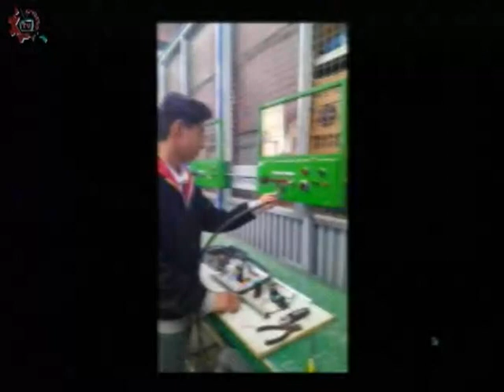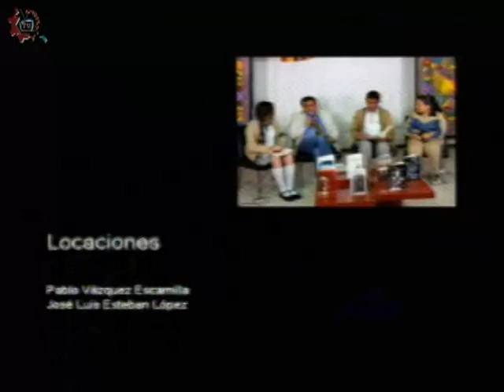20180226-CE1718/CETIS_CDMX/cetis 6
CETis_CDMX. cetis 6. Invitado: Prof Zaida Fonseca y José Luís Valle, la exalumna Diana Ramirez. Conduce: Jacinto Adano. Fecha de emisión: 26 de febrero de 2018. Este y otros programas los puedes ver Producciones con fines educativos para secundarias técnicas en la CDMX, México.